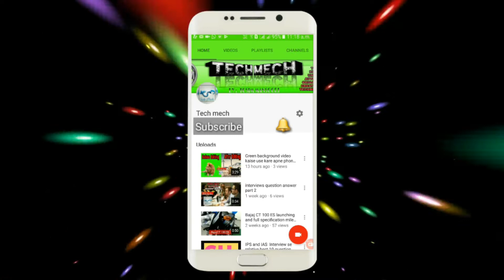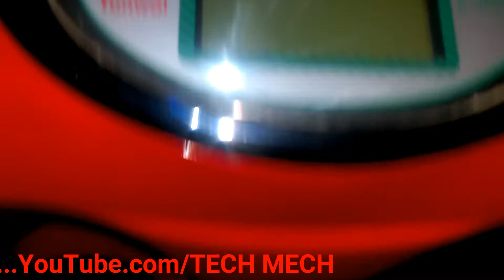2018 latest news 10 रुपये में 100 किलोमीटर चलेगी तो जानते है कैसै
IS video main apko btaa rha hu ak electric bike ke bare main jo electricity se chalti hai And if you like our video, please subscribe Our channel "TECH MECH"  And share it in your friends Thank You to Watching My Video Visit my channel

follow on